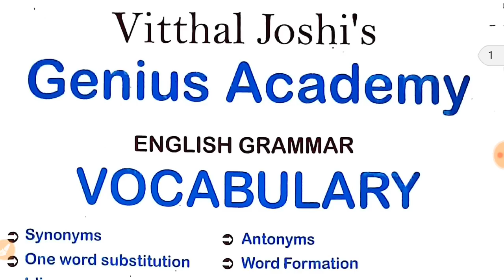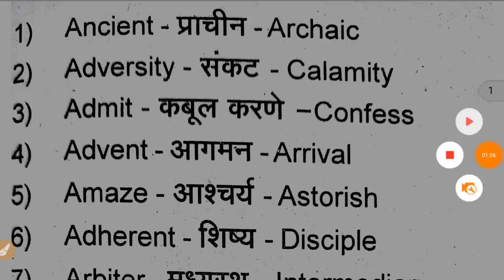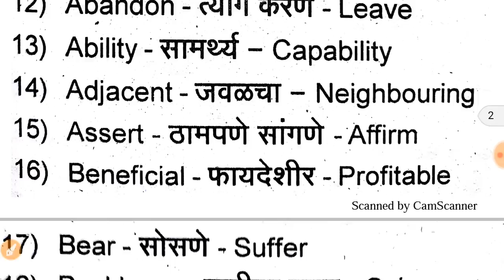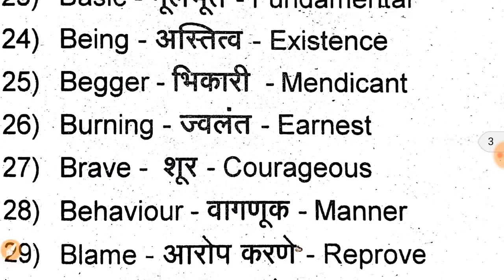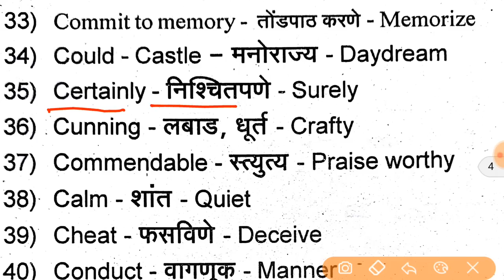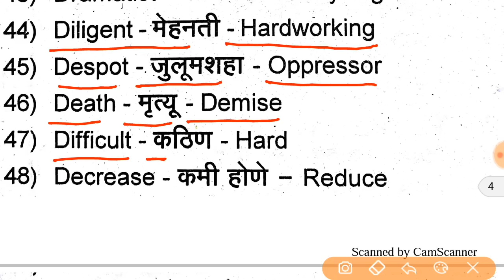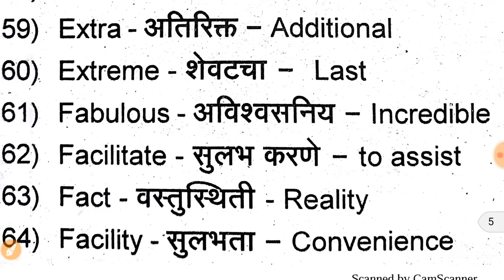SYNONYMS part # 1, English Grammar